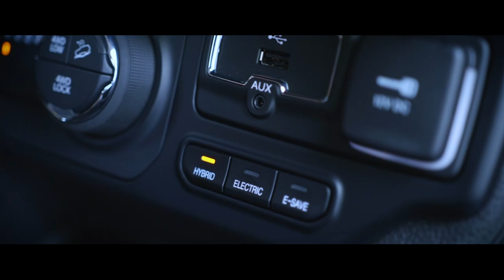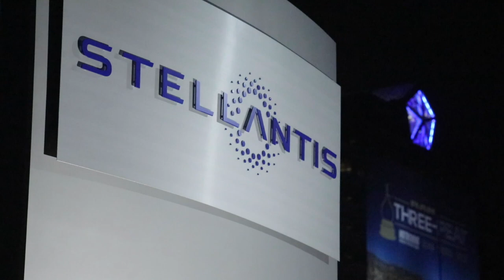Stellantis Spotlight: January 22, 2021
"Stellantis Spotlight" is a weekly recap of some of the major stories at Stellantis. The top stories for the week of January 22, 2021, include the first day of Stellantis operations; Ram 1500 TRX VIN 001 will be auctioned for charity, and orders for the new 2021 Dodge Durango SRT Hellcat are sold out.